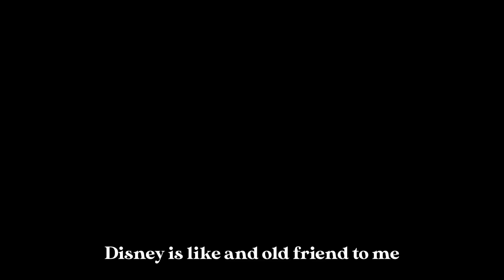[ENG SUB] BLACKPINK JISOO's Interview with Disney+ Korea for KDrama 'Snowdrop'